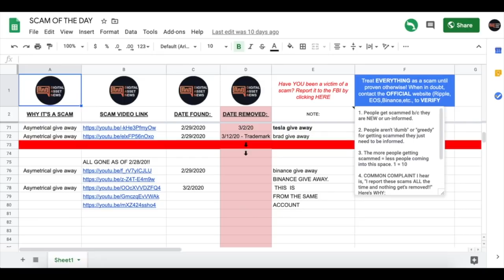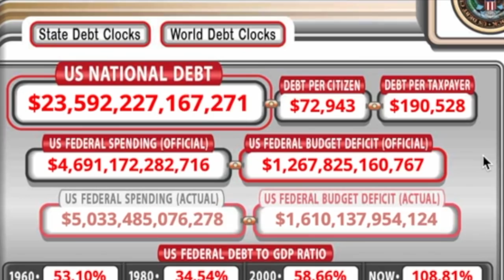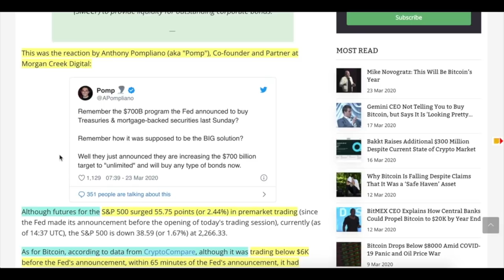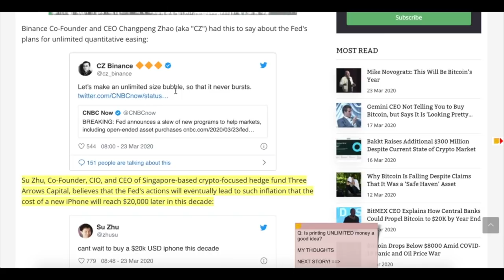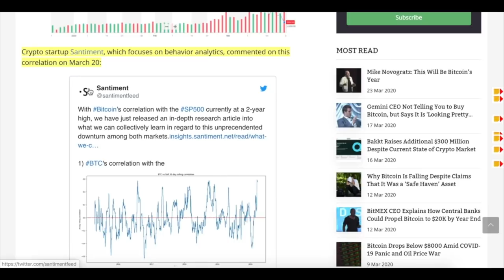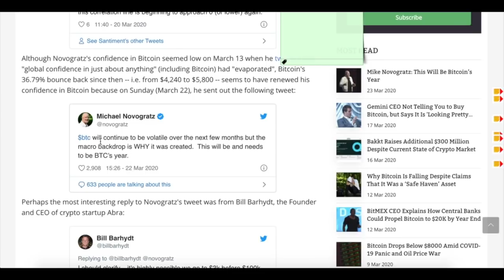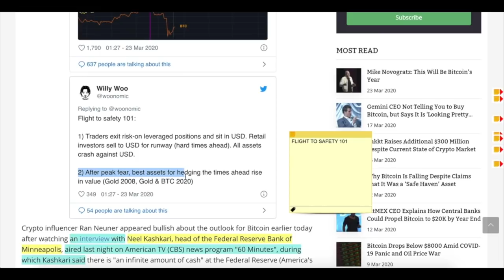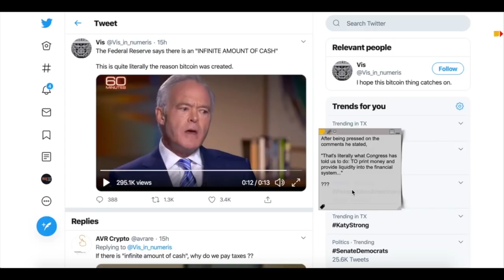INFINITE QE IS HERE! BITCOIN & CRYPTO EXPLOSION? CZ Binance, Mike Novagratz & WillyWoo REVELATIONS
►BREAKING: The Fed got their marching orders from the Congress to print UNLIMITED PAPER FIAT MONEY! Will this be the end of traditional markets OR is this just business as usual? Will the Cryptocurrency / Bitcoin BTC market explode because of this never ending policy and how does this compare to the 2008 Housing Market Bubble?

use this link  🔜  NEW LINK COMING SOON!
To Be Eligible You MUST:
1. Sign Up Using the LINK ABOVE
2. Purchase $50 worth of crypto on eToro
3. eToro will then deposit $50 into your account to do with as you wish.